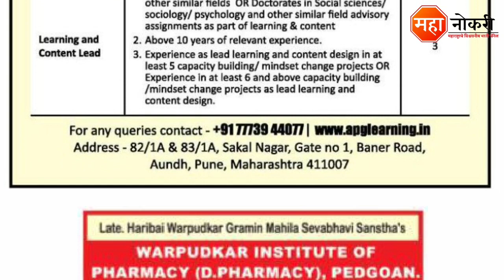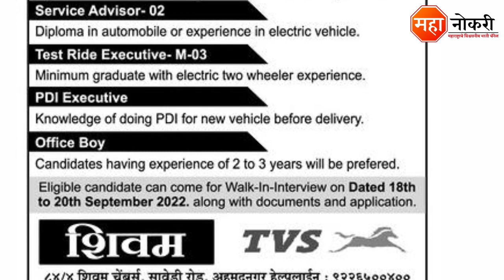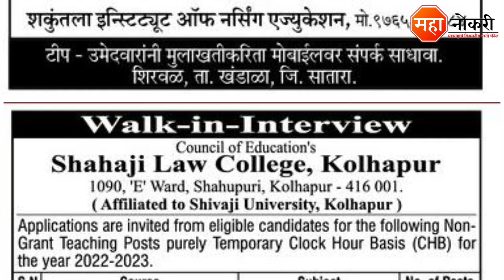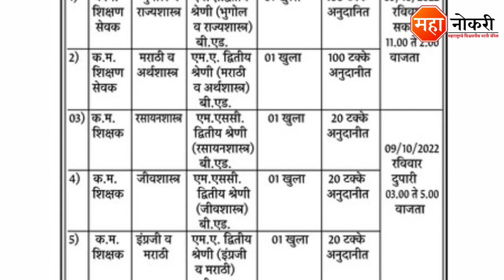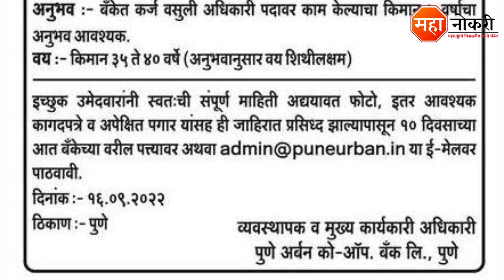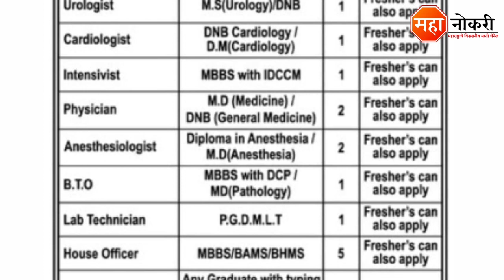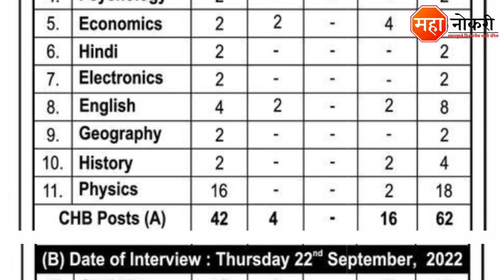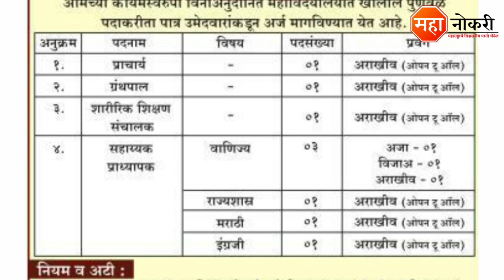महाराष्ट्र मध्ये विविध 52 जॉब्स प्रसिद्ध | Phoenix Finance Job Vacancy | Pune Private Job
Jobs published in Across Maharashtra . The last date for this recruitment is Watch Video / Read Notification PDF in Description.

General Knowledge

1. Vidyabhartee Perfect General Knowledge Marathi | स्पर्धा परीक्षांसाठी जनरल नॉलेज पुस्तक
2. Brihad Samanya Gyan - General Knowledge book (Marathi)

Logical Reasoning

1. Abhinav Samagra Buddhimatta Chachani (Verbal & Non-Verbal Reasoning

Quantitative Aptitude

1. Competitive Examinations + Quantitative Aptitude (Marathi Edition) (Marathi) by R.S. Aggarwal

Phoenix Finance Job
Phoenix Finance Job Vacancy
Phoenix Finance Recruitment 2022
Pune Urban Bank Job
Pune urban Bank Bharti 2022
Sakhar karkhana Bharti
Sakhar Karkhana job
Shikshak bharti 2022
Shikshak Bharti
APG learning job
APG learning pune job
Private job in Pune